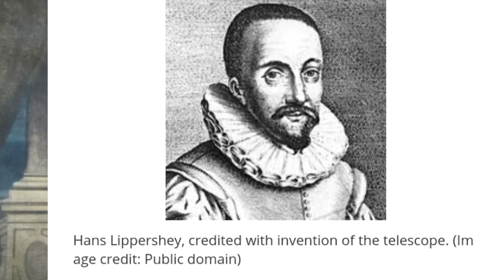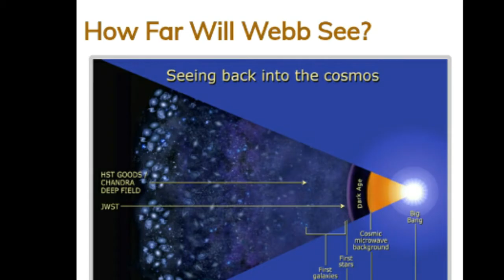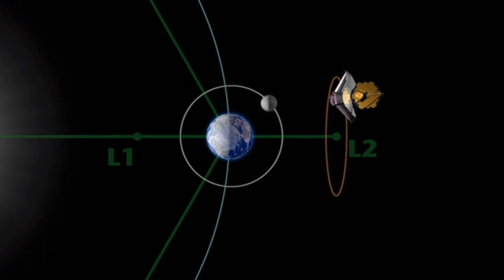Telescope history/study magazine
this video useful for teachers, students and everyone.

From Galileo to James webb telescope.

credit:
NASA Goddard space flight centre